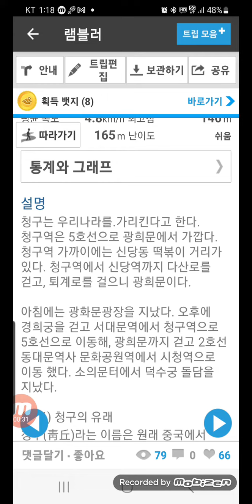Challenge 10000days, 만일의행복, 오늘 2024-01-30, 생후 20653일차, 일일만보 1743일차, 퍼즐 2332일차, 영상 653일차, 청구역 다산로